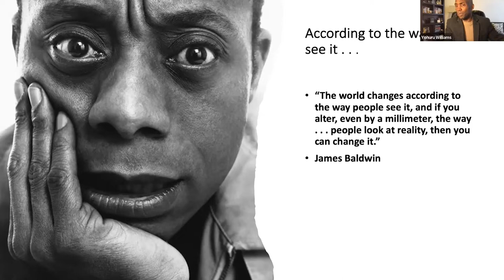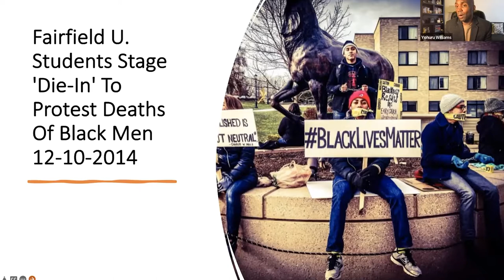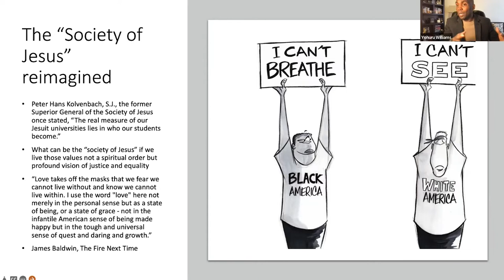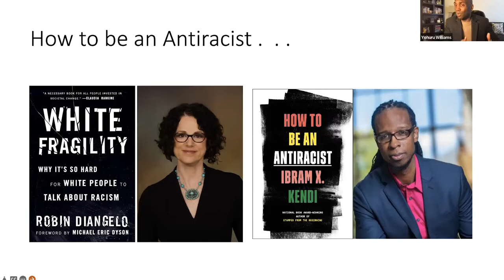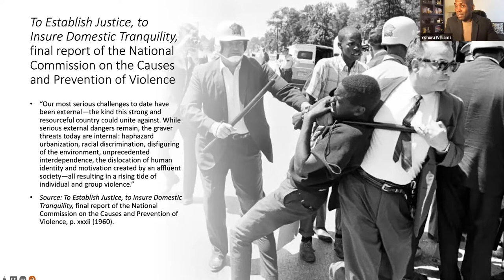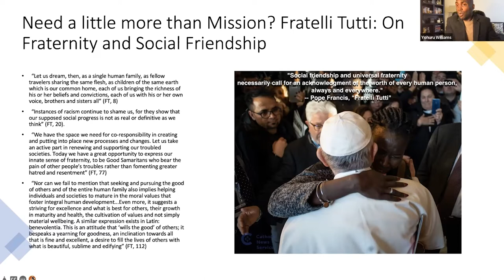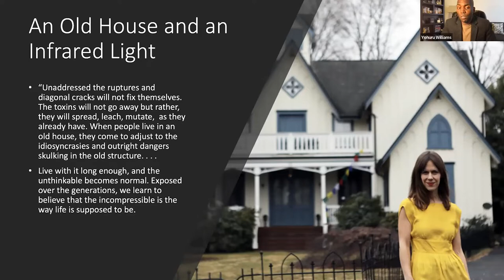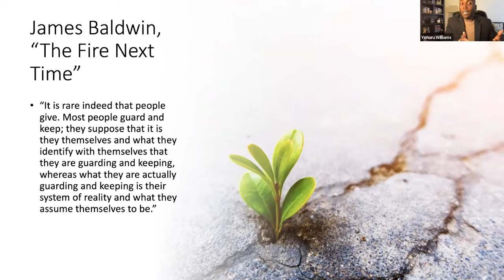Conversations Webinar: The Just Campus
On Tuesday, March 29, the National Seminar on Jesuit Higher Education (publisher of Conversations on Jesuit Higher Education) for a virtual conversation on restorative and transformative justice practices for Jesuit higher education today.